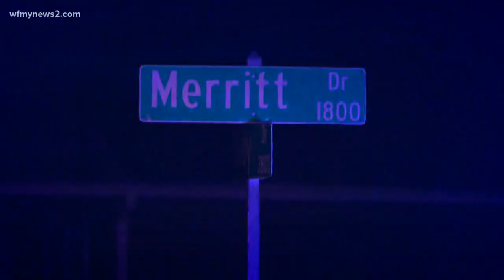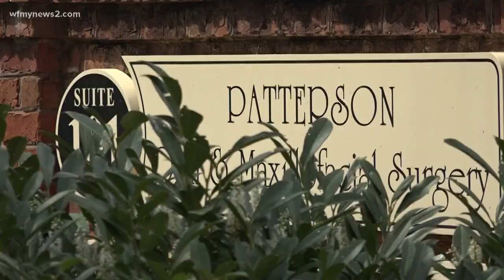Crime in the Triad community in 2019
Here's a look back at some of the crime stories that shaped and rocked our community.